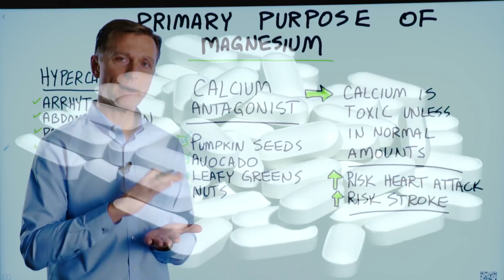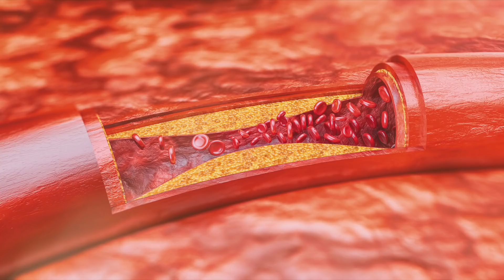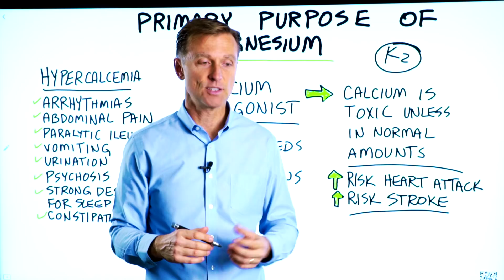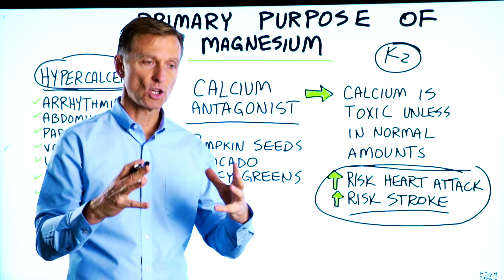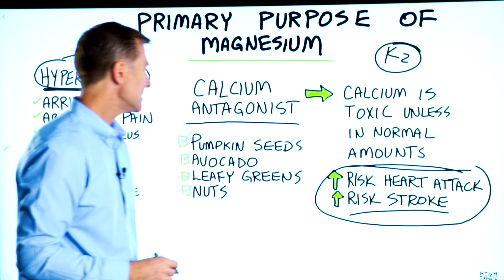The Important Unknown Purpose of Magnesium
Many people don’t know about the primary purpose of magnesium. Do you know what it is?

Timestamps
0:00 Primary purpose of magnesium
0:14 Calcium and magnesium
3:04 Hypercalcemia
4:32 Sources of magnesium

Magnesium is needed in a lot of different functions in the body, but its primary purpose is to act as a calcium antagonist. Calcium is very toxic in the body unless it’s in normal amounts. Taking 500mg or more of calcium per day could potentially increase your risk of a heart attack or stroke.

Calcium is essential, but we need it in smaller amounts. Calcium doesn’t exit the body very easily. There are even many different disease processes out there that involve the accumulation of calcium. Magnesium is the key mineral to help prevent this.

Hypercalcemia is a condition where there is too much calcium in the blood.

Symptoms of hypercalcemia:
 • Arrhythmias
 • Abdominal pain
 • Paralytic ileus
 • Vomiting
 • Excessive or reduced urination
 • Psychosis
 • Strong desire for sleep
 • Constipation

Foods rich in magnesium:
 • Pumpkin seeds
 • Avocado
 • Leafy greens
 • Nuts

I hope this helps you better understand the important purpose of magnesium.